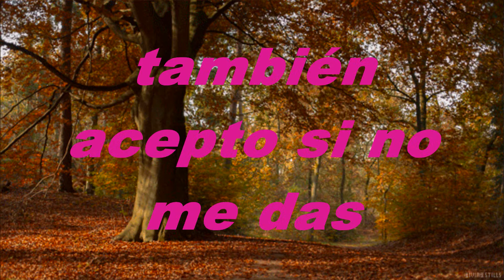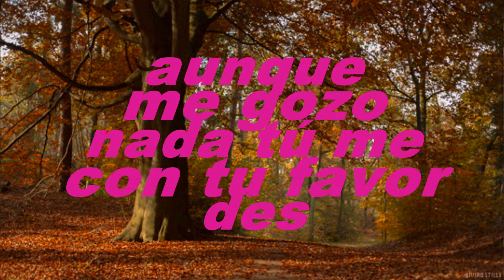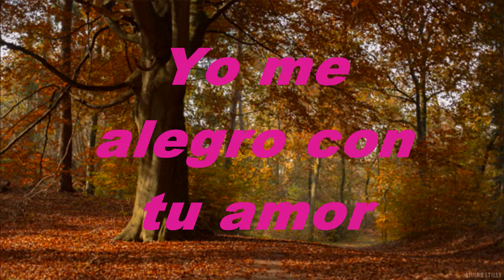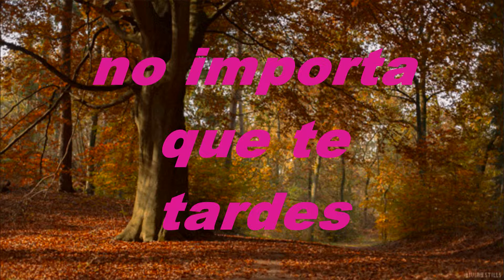Mi Alegría Eres Tú